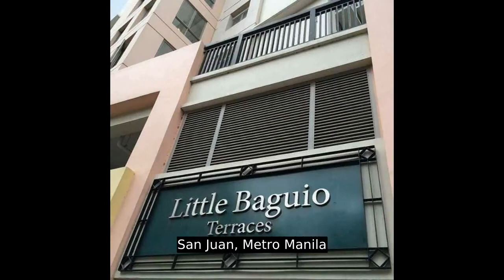Rent to Own In San Juan 3br 2br Ready for occupancy nr. Cubao Ubelt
Condominium/Apartment Type: Residential Condominium
Number of Bedrooms: 1
Number of Bathrooms: 1
Unit Size in sqm: 30.6 sqm.
Number of Car Parking Spaces: 1
Unit/Floor Number: K-19
Tower: 2